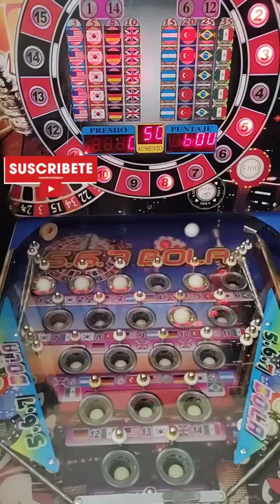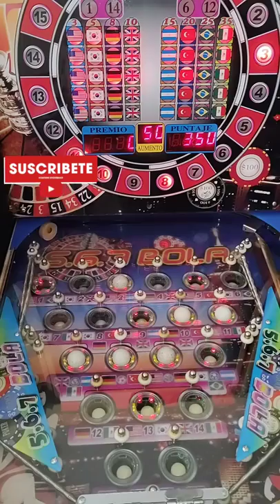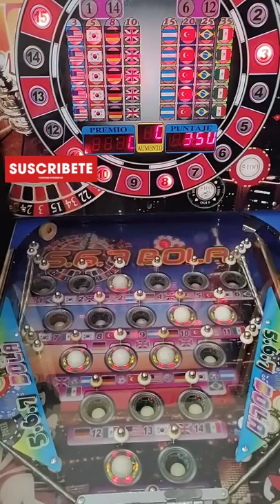Maquina Tragamonedas 567bolas📍SI SEÑOR SON MEXICOS!!😎🔥🇲🇽 COMO BUEN MEXICANO🇲🇽😈🇲🇽 RAZA CHIDA😈